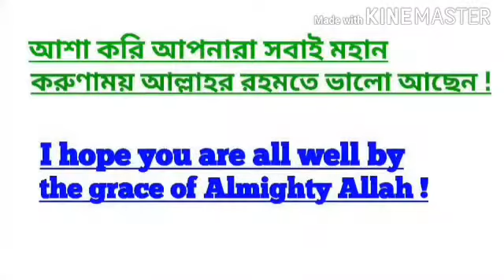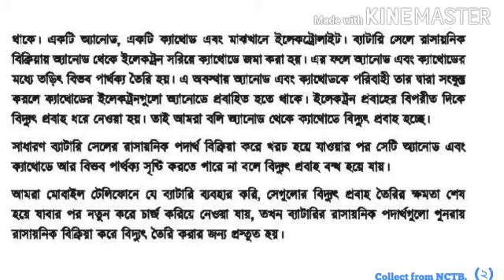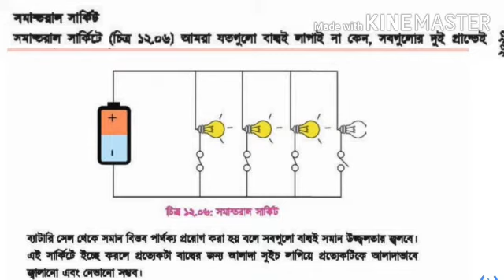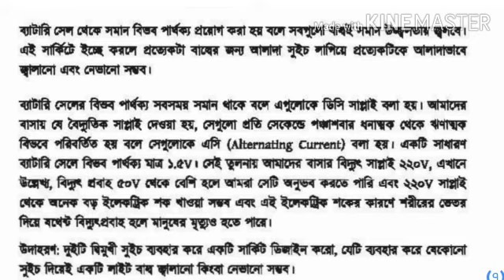ব্যাটারি কিভাবে কাজ করে | ব্যাটারি কিভাবে তৈরি করতে হয় || How to work battery Bangla |আবার চেষ্টা ,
ব্যাটারি কীভাবে কাজ করে | ব্যাটারি কীভাবে তৈরি হয় || How to working battery | আবার চেষ্টা ,